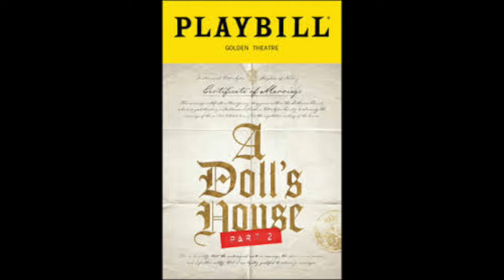BookFilter: Lucas Hnath on video games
Playwright Lucas Hnath is interviewed by Michael Giltz of BookFilter about his new play A Doll's House Part 2. Here Hnath talks about his fascination with video games, virtual reality and the franchise he believes is a work of art.